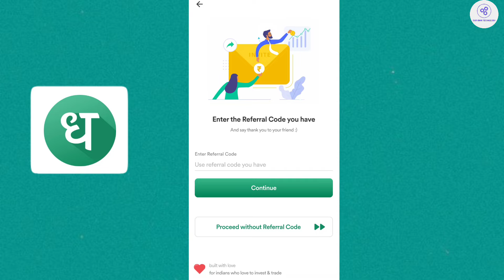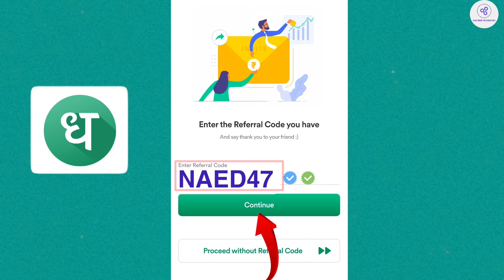Dhan app referral code kya hai | Dhan app me referral code kaise dale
Dhan app referral code | Dhan app me referral code kaise dale